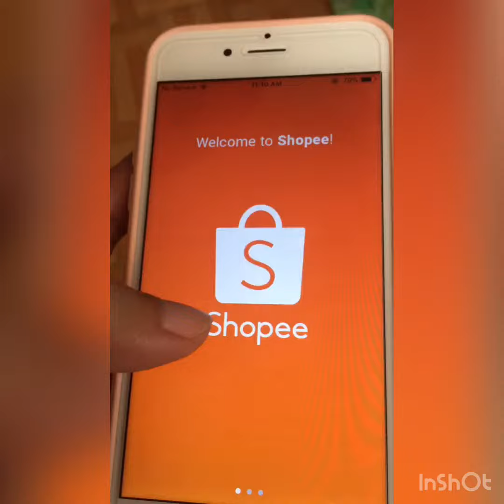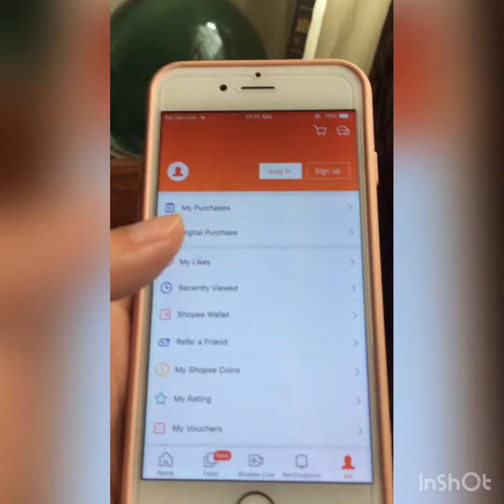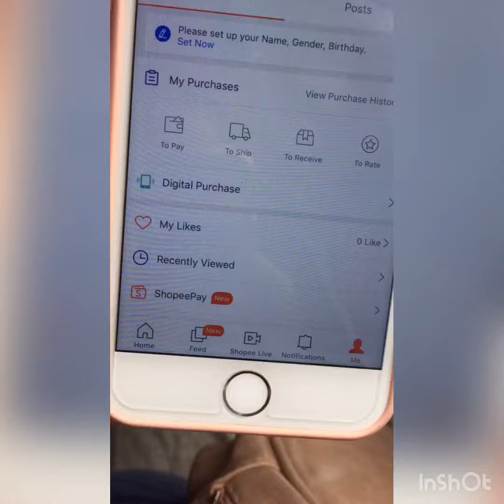Shopee Account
Para sa mga Di pa alam at gustong malaman kung paano ba magcreate ng account sa Shopee. Ito first step lalo na sa nagbabalak mag order online sa shopee..

📌Compiled and Edited by:
❣️MaRie KeMpis

Musician: Ikonmusic